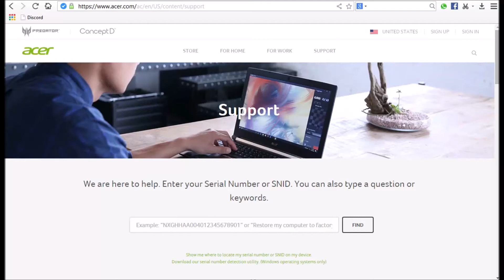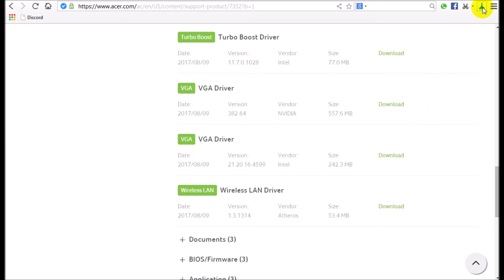Predator PT715-51 | Driver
▶️▶️▶️▶️  More about 🖨 laptops  in description  ◀️◀️◀️◀️

Download from website original :  Security  + Guarantee ( %100 )
  » » » More about Predator PT715 51 :

Acer Predator Triton 700 PT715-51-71W9 Ultra-Thin Gaming Laptop,15.6”